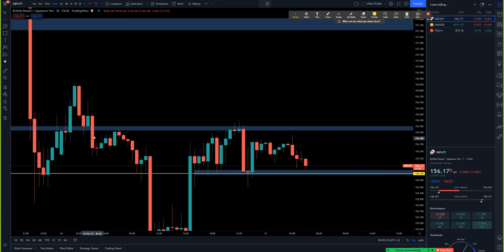วิเคราะห์กราฟรายวัน (แนวโน้มราคา GBP/JPY) วันที่ 15-02-2022